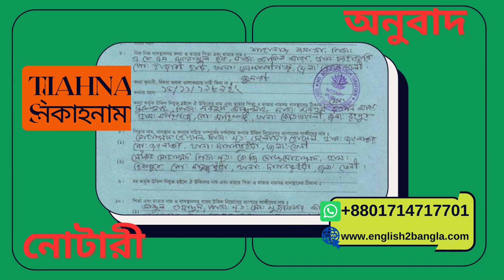Turkish language translation service in Dhaka ।। Professional translation service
bangla translate
Our facebook page bangla to english translation
Our Blogspost bangla to english translation
Our twitter bangla to english translation
Our Linkedin bangla to english translation